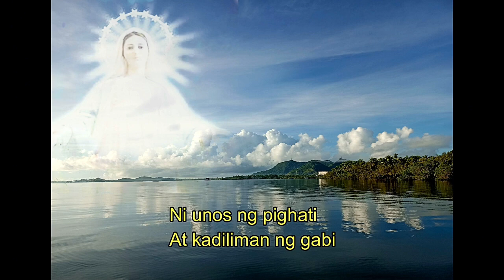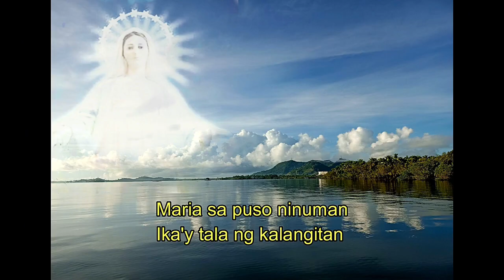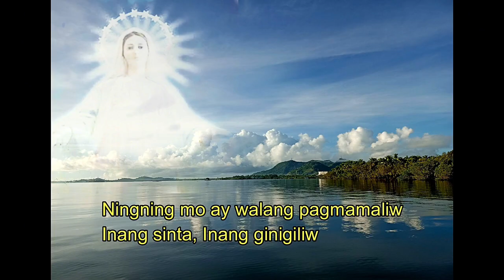jesus marymotherofgod shorts viralvideo